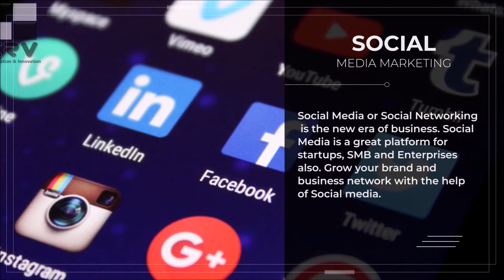Digital Strategy & Marketing Services From The Team Of Gurus | KRV Guru.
KRV Guru is an award winning digital strategy & marketing company located in Hyderabad, India. A team of young & dynamic digital marketers who are passionate & understand the importance of delivering quality results for the clients.

KRV Guru has been awarded as the Best Digital Marketing Agency in Hyderabad, India by Good firms & Indian Icon Business Awards. KRV Guru is a reliable strategic branding and marketing services company for most of the global clientele. Our intentions are very clear we want to give our clients desirable results and we strive to excel in it. We have a proven track record of success.

Outsource Digital Marketing Services to us for a data-driven result-oriented ROI. We have delivered successful results to our global clientele.